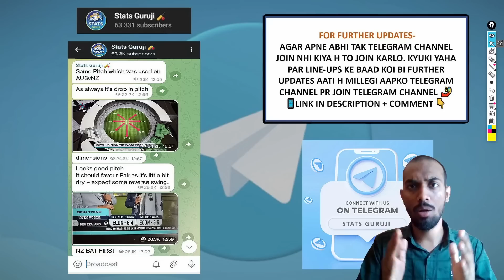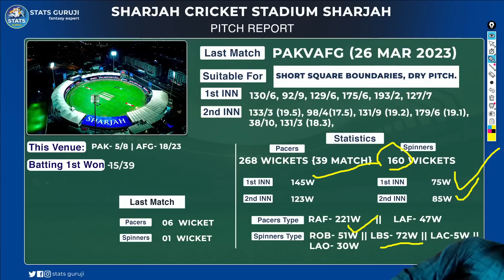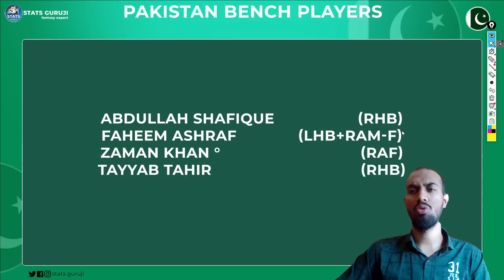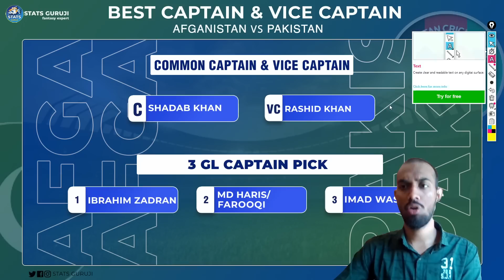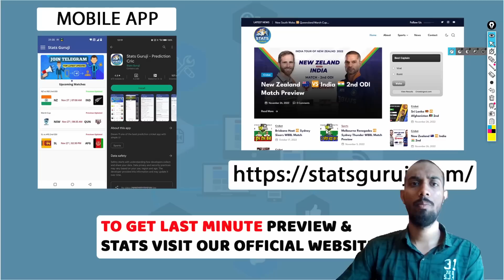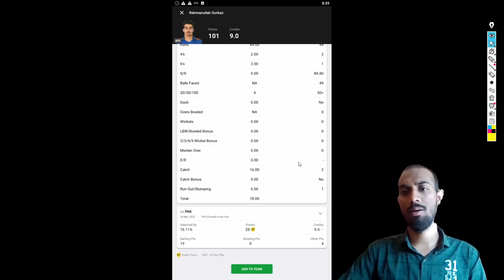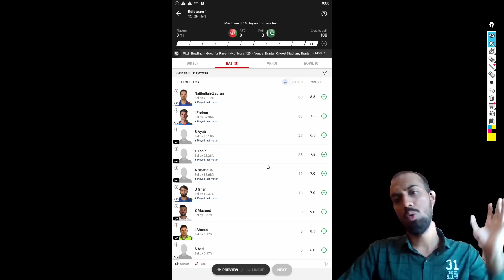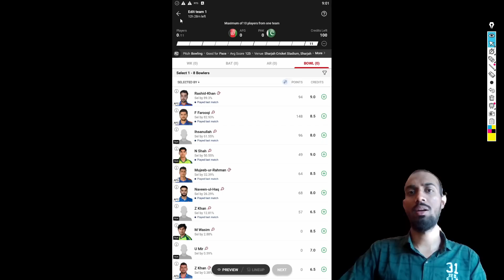AFG vs PAK T20 Dream11, AFG vs PAK Dream11 Prediction, Afghanistan vs Pakistan 3rd T20I Dream11 2023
AFG vs PAK pitch report
Sharjah Cricket Stadium, Sharjah
Sharjah Cricket Stadium, Sharjah Pitch Report
Sharjah Cricket Stadium Pitch Report
Mirpur Pitch Report
AFG vs PAK dream11 team today
AFG vs PAK today match prediction
AFG vs PAK
AFG vs PAK Prediction
AFG vs PAK 2023
AFG vs PAK comparison 2023
AFG vs PAK 2023 highlights
AFG vs PAK highlights
AFG vs PAK dream11 analysis
AFG vs PAK best dream11 team
AFG vs PAK dream11 team 2023
AFG vs PAK dream11 team prediction
AFG vs PAK playing 11
AFG vs PAK 3rd T20 Playing 11
AFG vs PAK playing 11 2023
AFG vs PAK 2023 playing 11
AFG vs PAK head to head
AFG vs PAK live score
AFG vs PAK live match
AFG vs PAK 3rd T20 Match Preview
AFG vs PAK dream11 best team
AFG vs PAK dream11 prediction 2023
AFG vs PAK match prediction
AFG vs PAK Live
AFG vs PAK T20I Dream11 Prediction
Afganistan vs Pakistan
Afganistan vs Pakistan 2023
Afganistan vs Pakistan dream11
Afganistan vs Pakistan Live
Afganistan vs Pakistan Head To Head
Afganistan vs Pakistan 3rd T20 Match
Afganistan vs Pakistan Match Prediction
Afganistan vs Pakistan Dream11 Prediction
Afganistan vs Pakistan T20I Match Preview
Afganistan vs Pakistan Live Stream
Afganistan vs Pakistan Live Streaming
Stats Guruji

1. This analysis is based on my

2. Dream11 takes great care to comply with all central and state legislation in India to ensure that  users are fully protected. Every contest on the platform is carefully designed to comply with applicable statutes and regulations in India.